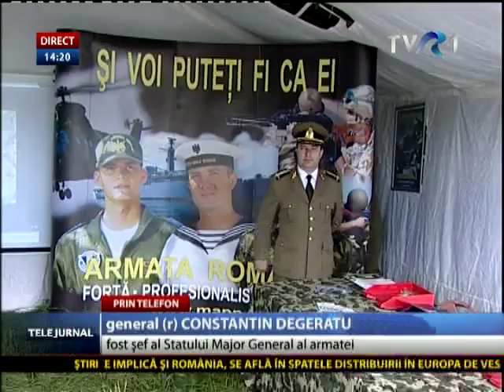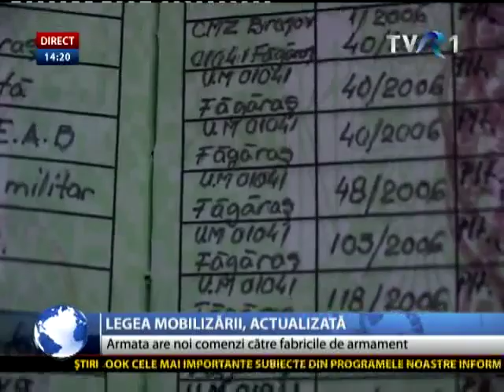Armata română evaluează capacitatea de a mobiliza rezerviştii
Serviciul militar nu mai este obligatoriu din 2007. Însă, în caz de asediu, mobilizare sau război, situaţia se schimbă. Autorităţile române revizuiesc în această perioadă planurile de apărare, măresc bugetul armatei, dau noi comenzi fabricilor de armament, în încercarea de a moderniza o parte din tehnica învechită. În plus, modifică legislaţia privind mobilizarea.